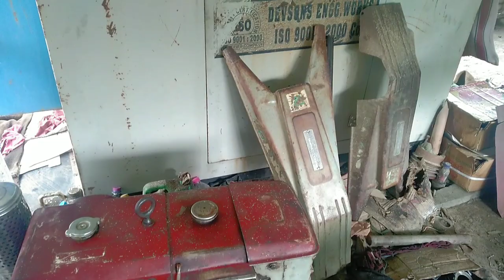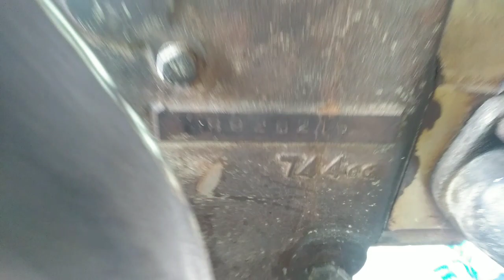Kamko Power Tiller Assemble And Re-Paint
By Mechanic - Raghumani Ningthoujam From Nambol Kongkham